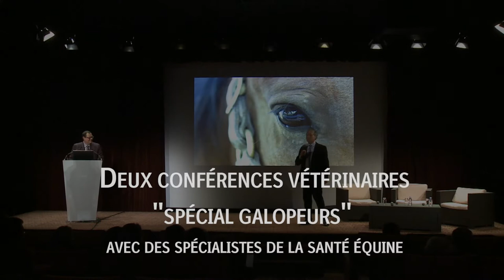Equirencontres 2020 : demandez le programme !